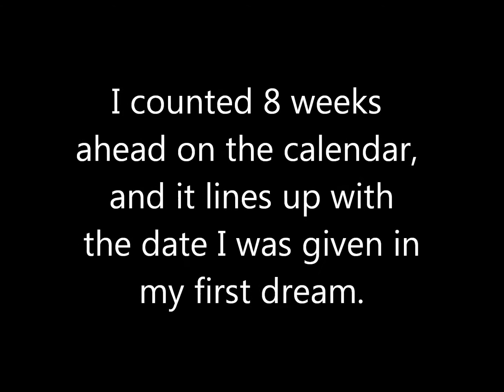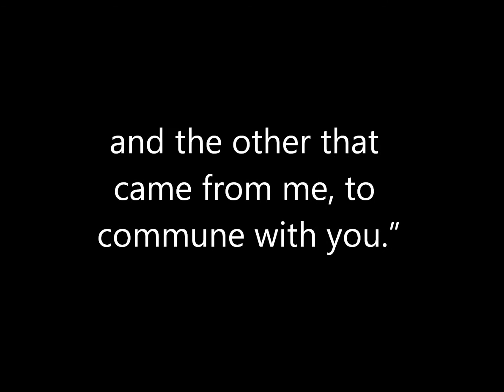Birth Pangs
Dream from Y'HOVAH - February 23, 2012